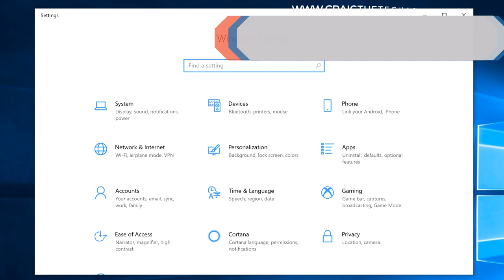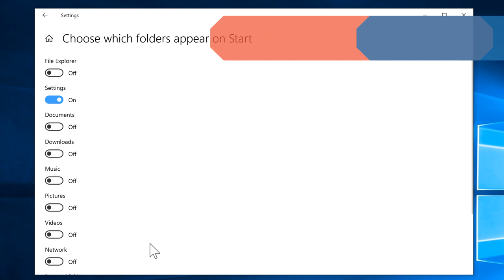How To Enable Start Menu Pictures Shortcut In Windows 10 (2022)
Why Learning How To Enable Start Menu Pictures Shortcut In Windows 10 (2020) Is Important:

Why Would Someone Enable The Start Menu Pictures Shortcut In Windows 10?

Learning How To Enable Start Menu Pictures Shortcut in Windows 10 is extremely easy to do. Many users do not realize how customizable the Windows 10 operating system really is. Of all the primary operating systems in the marketplace, Windows 10 is by far the easiest to customize. Although my fellow Linux and Mac fans may disagree, the truth is Microsoft Windows 10 comes packaged with customizations that are easy to implement in almost every area of the operating system.

Windows 10 has a verity of quick shortcuts that can be added on the left side of the start menu. These are frequently accessed folders in the operating system. The pictures shortcut is one of them. The pictures shortcut allows the user to navigate and access all of the pictures for the current user logged in the Windows 10 operating system. If the user does not want those files easily accessible, they may opt to remove the pictures folder shortcut from the start menu.

Can The Pictures Shortcut Be Removed From The Windows 10 Start Menu?

Once the user enables the pictures start menu shortcut in Windows 10, it can be easily reversed. Removing the pictures start menu shortcut from the start menu is simply the matter of reversing the above steps. Once the pictures folder is disabled, it instantly disappears on the start menu. The start menu settings offer a wide variety of other shortcuts that can be added to the start menu.

Other shortcuts that can be added to the start menu include: File Explorer, Settings, Documents, Downloads, Music, Pictures, Videos & Network. Any of these shortcuts can be enabled or disabled on the start menu by following the steps above. The user simply needs to turn on the shortcuts they want. This customization allows users to build their start menu into what works best for them.